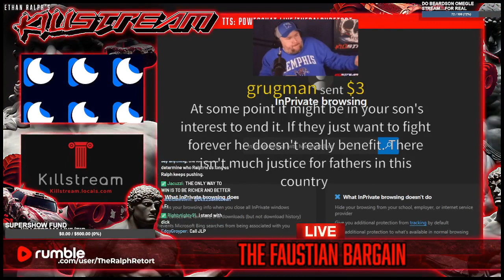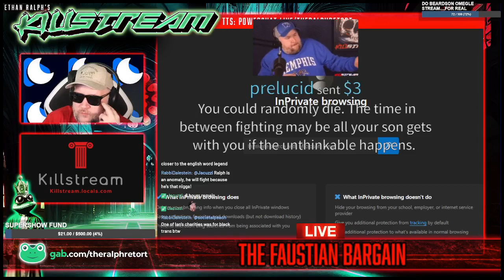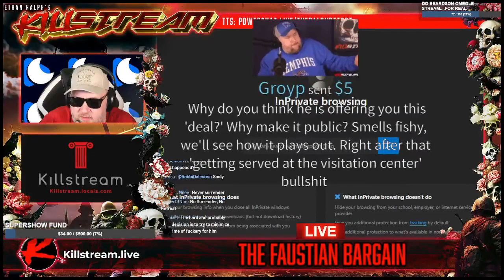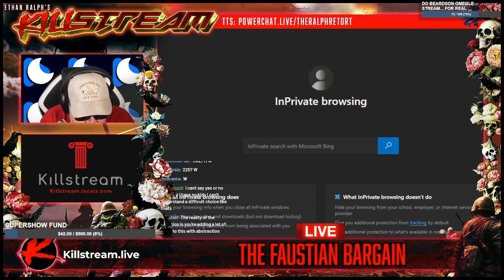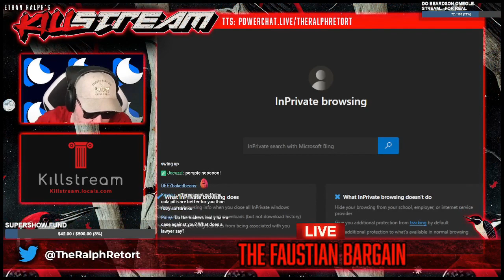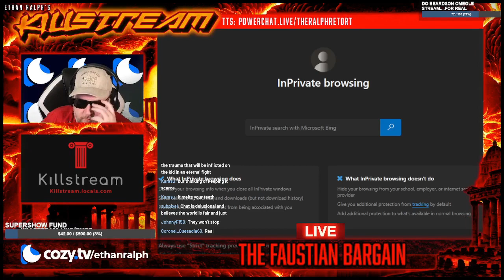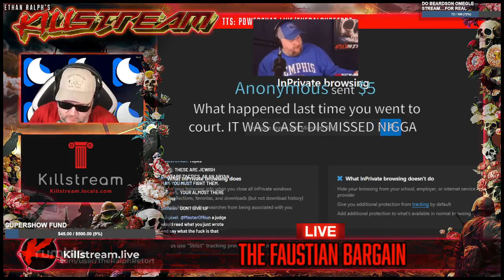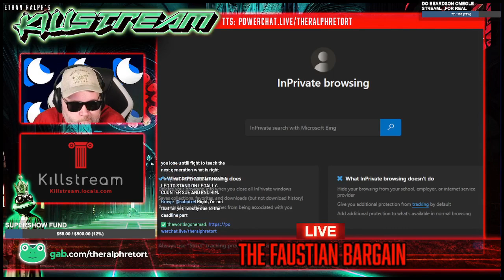Dick and Persip weigh in - Killstream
As shown in the Poast leaks, Mr. Vickers' self-admitted end-goal is to drain both himself and Ralph of enough money that Ralph eventually gives up on his son. Dick and Persip give their honest thoughts on the "Faustian bargain" Vickers has offered to Ralph. Vickers, someone of dubious trustworthiness, claims he will cease the lawfare and put an end to the child support payments, which Vickers claims he is in zero control of, if Ralph signs away his son.

Clip taken from:
KILLSTREAM: THE FAUSTIAN BARGAIN